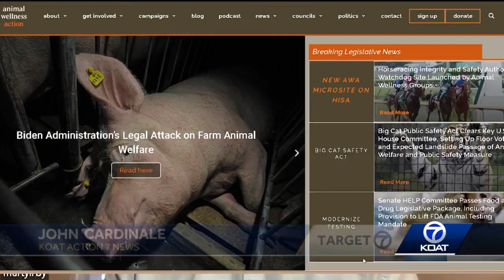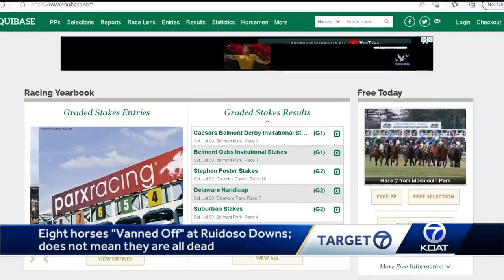Eight horses 'Vanned Off' at Ruidoso Downs; does not mean they are all dead oo